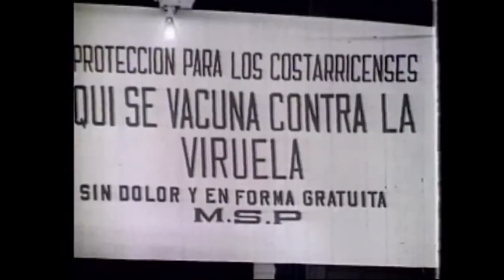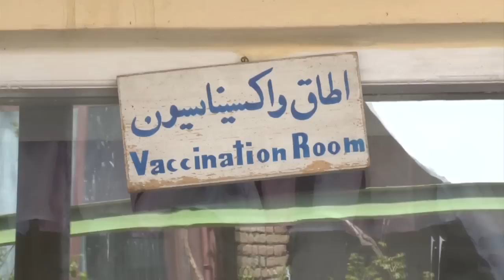"Vacuna a tu familia, protege a tu comunidad". 9na Semana de Vacunación en las Américas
La Semana de Vacunación en las Américas se celebró este 2011 con 45 países y territorios de la región movilizados para lograr que 41 millones de niños y adultos se vacunaran contra enfermedades que son prevenibles.
Esta fue la novena Semana de Vacunación en las Américas, una iniciativa que implica un esfuerzo extraordinario en la búsqueda por avanzar en la equidad y el acceso a la vacunación. Las actividades que se realizan durante esta celebración en abril cada año fortalecen los programas nacionales de vacunación en la región, e identifican y llegan con vacunas a poblaciones que están aisladas o que tienen menos recursos. Más de 350 millones de personas se han beneficiado de esta iniciativa en los últimos nueve años.
Se trata de un evento en todos los países de las Américas y del Caribe que toca de una forma u otra, la vida de cada habitante de las Américas, no importa dónde esté, su nivel socio-económico, edad, género o,  grupo étnico.  La salud es un derecho de todos y la Semana de Vacunación en las Américas es una herramienta para garantizar ese derecho.